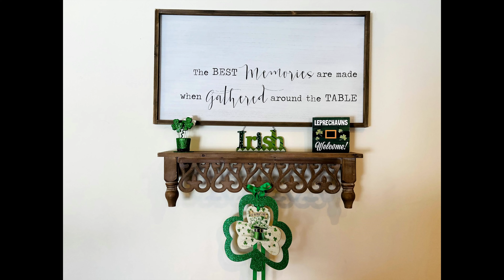Saint Patrick's Day Decor Video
Saint Patrick's Day Decorating Highlights Video

We hope you enjoy our passion to decorate and celebrate !

Thank you for the beautiful Celtic Music!